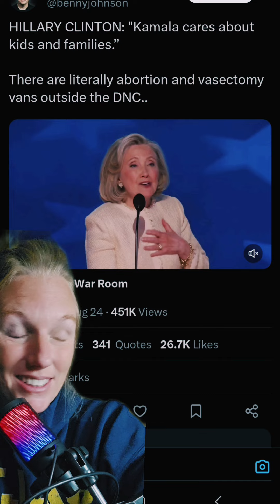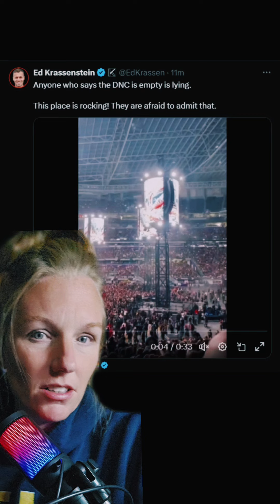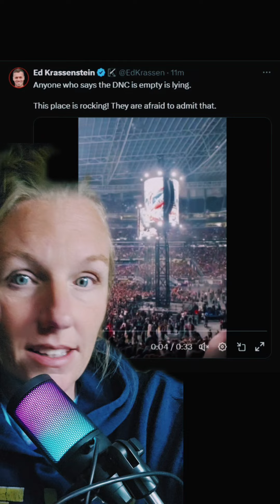Day one of the DNC convention... it's probably fine.